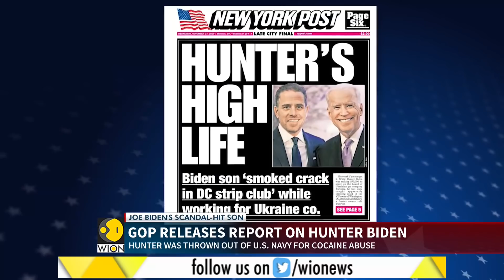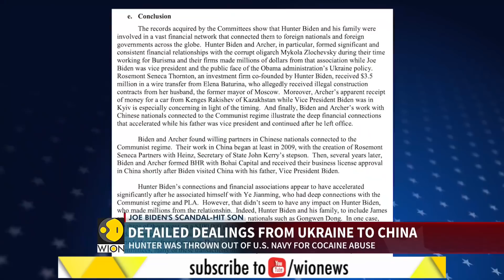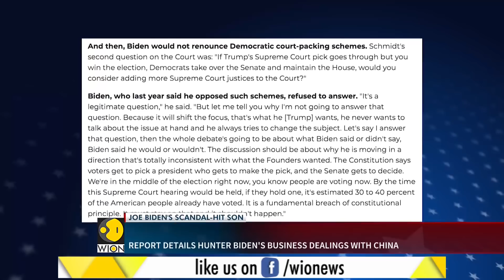US Election 2020: Hunter Biden's connection with China & Ukraine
Six weeks before election, Republican-led senate committee releases report on Hunter Biden's financial dealings with the Chinese Communist Party & Ukraine government. given the timing of this politically charged report, will this revelation overshadow the first presidential debate? or cost Joe Biden his presidency?